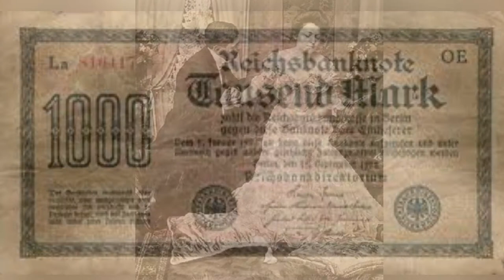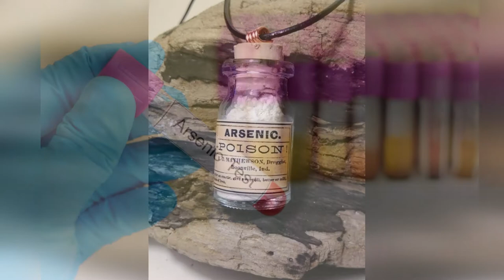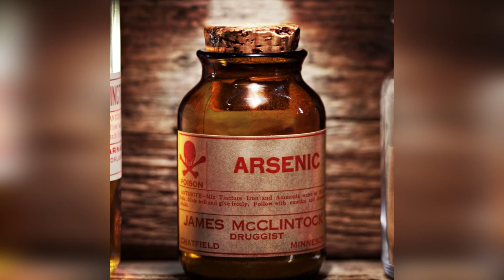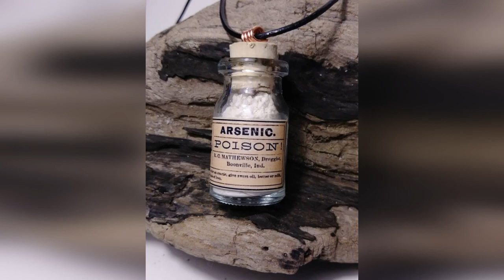German Female Serial Killer in the 1800s | Gesche Gottfried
Gesche Gottfried was a female killer who used arsenic to murder her two husbands, children, parents, and many others.  She was eventually executed in front of 35,000 people.